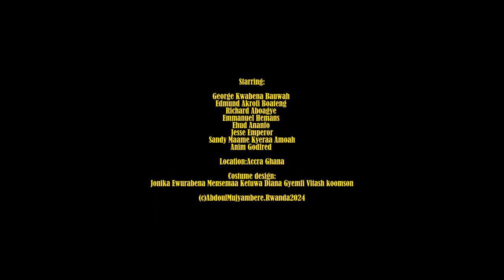NKRUMAH Freedom Fighters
NKRUMAH Freedom fighters is a short film Directed and choreographed by Abdoul Mujyambere collaborating with 9 dancers in Accra to pay tribute to one of African Independence heroes NKWAME NKRUMAH. Mujyambere also took this opportinity to celebrate young men and women as mention by Nrumah himself in his era who are currently using Arts for a change towards freedom in Accra but also everywhere on the African continent and diaspora.

We are still fighting for African Freedom after 60 years of independence. The journey is long but we as youth have energy and will to carry on the heritage fight until the whole Africa is totally Free from the neocolonialism.

Abdoul Mujyambere

Text: KWAME Nkrumah's speech at Independence 6th March 1957
Starring:
George Kwabena Bauwah
Edmund Akrofi Boateng
Richard Aboagye
Emmanuel Hemans
Ehud Ananfo
Jesse Emperor
Sandy Maame Kyeraa Amoah
Anim Godfred

Location:Accra Ghana

Costume design:
Jonika Ewurabena Mensemaa Ketuwa Diana Gyemfi Vitash koomson

(c)AbdoulMujyambere.Rwanda,2024